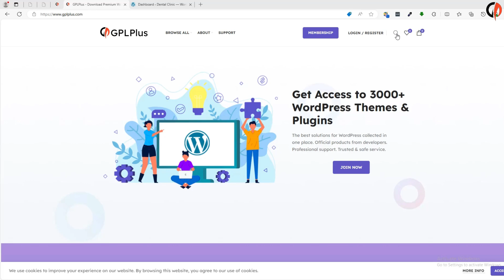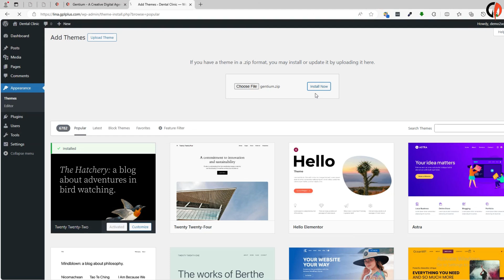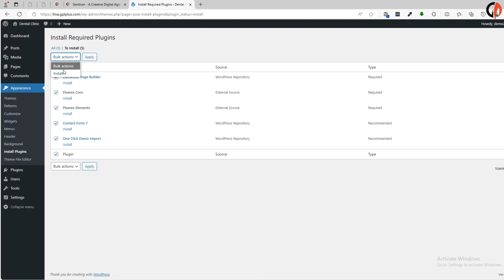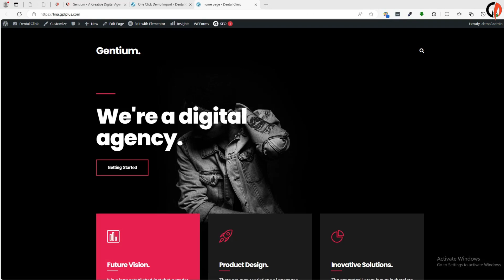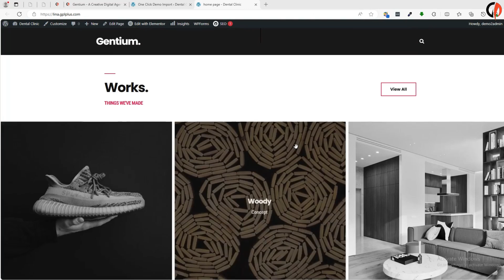Gentium - A Creative Digital Agency WordPress Theme , Download , Installation & Import Demo Data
Gentium – A Creative Digital Agency WordPress Theme a well crafted, creative and modern designed Digital & Marketing Agency OnePage WordPress Theme. It has unique layout and features. It’s design is up to modern design trends, as it uses Elementor frontend bage builder to craft beautiful websites.